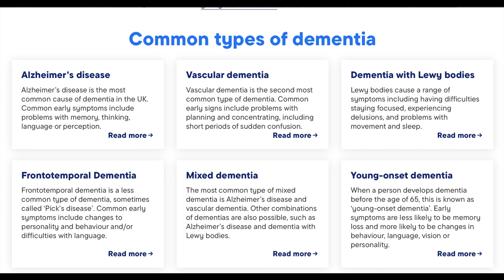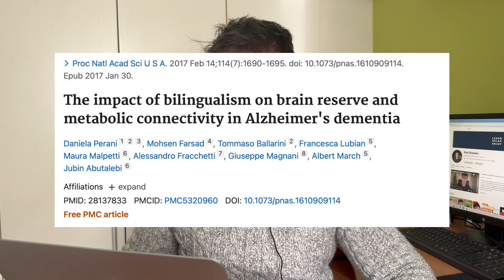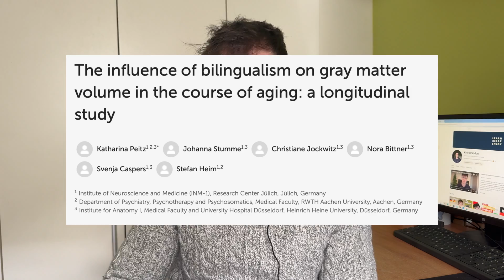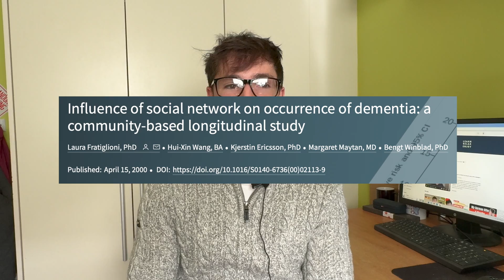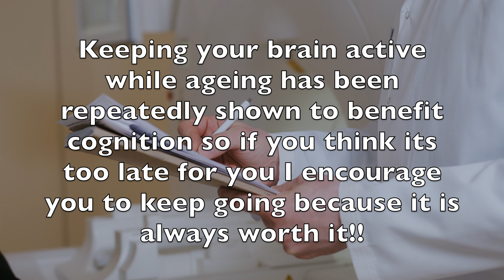Does Learning Another Language Prevent Alzheimer's Disease? | Science Says Episode 7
Did you know that over 55 million people suffer from Alzheimer's, with projections soaring to 140 million by 2050? In this video, I'll explore a fascinating question – can learning another language be a key to preventing Alzheimer's?

Want to learn a language?

📈 Alarming Stats: As someone with a Master's in Neuroscience, I'll take you on a journey through the staggering statistics of Alzheimer's. Let's find out if delving into language learning could shield us from this devastating condition.

🔍 Scientific Insights: I introduce the concept of Cognitive Reserve, backed by studies like Daniela Perani's research on bilingualism's impact on brain reserve and metabolic connectivity in Alzheimer’s dementia. We'll uncover how bilingual brains are more efficient, showcasing robust connectivity and improved cognitive functions.

 Let's break down the science together, understanding how neural activity and language learning contribute to two aspects of Cognitive Reserve - Neural Reserve and Neural Compensation. Bilingual brains, as we'll discover age better and we'll learn how this impacts Alzheimer's disease

❓ Inconclusive Data: While the data is inconclusive on whether language learning directly lowers AD risk, I'll shed light on the importance of considering other factors like cardiovascular health and social engagement. But there is GOOD NEWS!

🌐 Global Perspective: I'll highlight the changing landscape and emphasize the benefits of language learning in today's multicultural world. With the internet making language use more accessible, we contribute to expanded social networks, potentially reducing the risk of Alzheimer's.

🔍 Stay Informed: In this eye-opening video, I encourage you to consider the holistic approach - learn and use languages, stay fit and healthy, and the extra years of life by reducing your Alzheimer's risk.

📌 Important Note: As we wrap up, keep in mind that these studies focus on lifelong bilingualism, but early research suggests similar effects in older individuals learning languages.

The Genetics of Alzheimer Disease - doi: 10.1101/cshperspect.a006296
Association of cardiovascular health with the risk of dementia in older adults
Bilingualism for delaying the onset of Alzheimer's disease: a systematic review and meta-analysis - DOI: 10.1007/s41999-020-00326-x
The impact of bilingualism on brain reserve and metabolic connectivity in Alzheimer's dementia - DOI: 10.1073/pnas.1610909114
Lifelong bilingualism and mechanisms of neuroprotection in Alzheimer dementia - doi: 10.1002/hbm.25605
The influence of bilingualism on gray matter volume in the course of aging: a longitudinal study
Influence of social network on occurrence of dementia: a community-based longitudinal study - DOI

⏰ TIME STAMPS ⏰